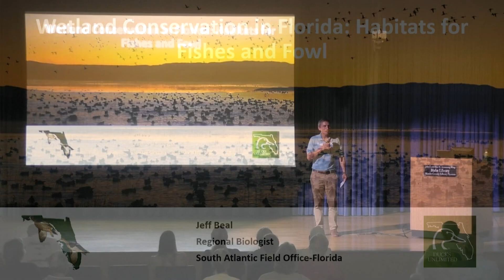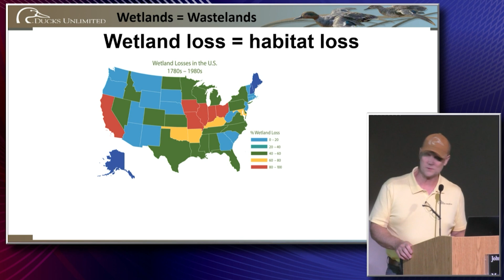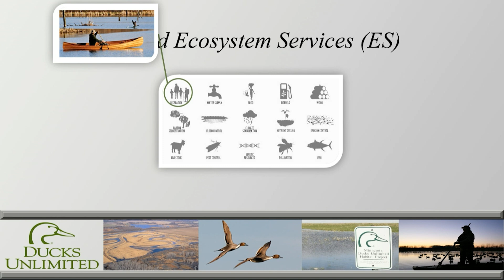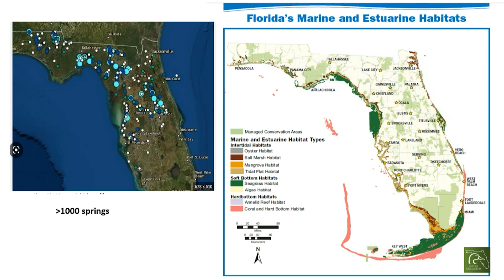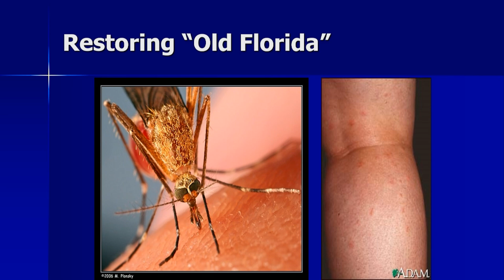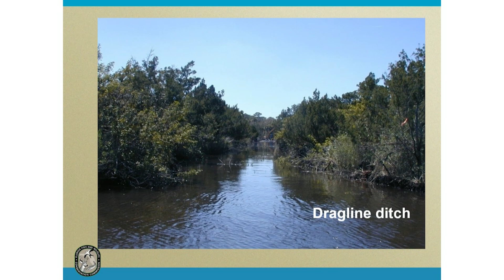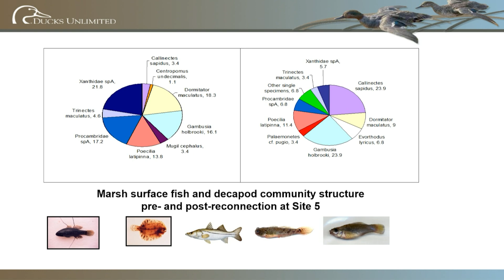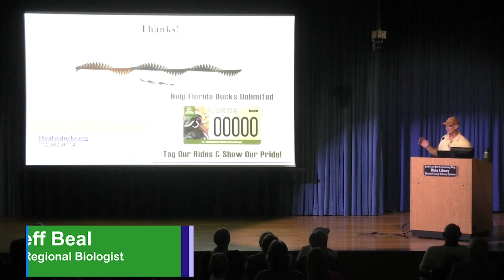Florida Oceanographic Coastal Lecture Series - Wetland Conservation in Florida